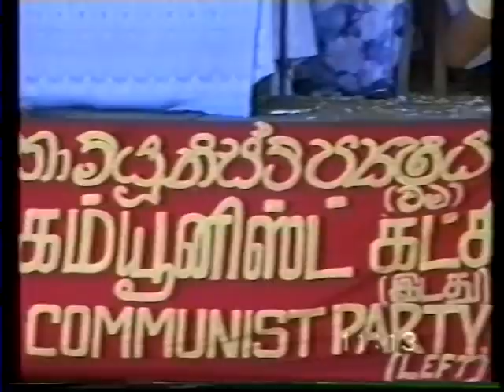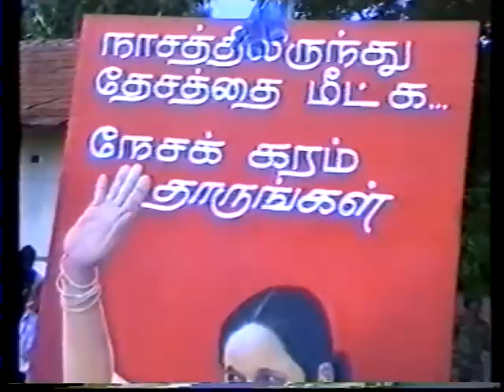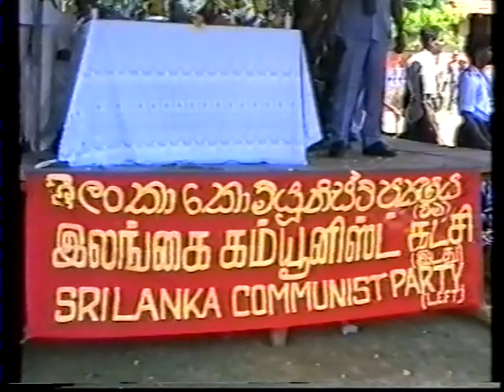Mrs Bandaranaike public meeting in Jaffna during IPKF period. Part2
Mrs Sirima Ratwatte Dias Bandaranaike  public meeting in Jaffna during IPKF period in 1988 by Sri Lanka Communist Party (Left) Part 2. Chaired by K.A. Subramaniam on 15 December 1988
கே.ஏ. சுப்பிரமணியம் කේ.ඒ. සුබ්‍රමනියම්